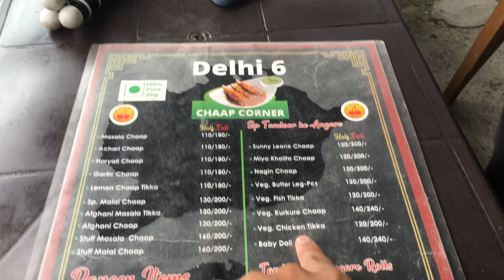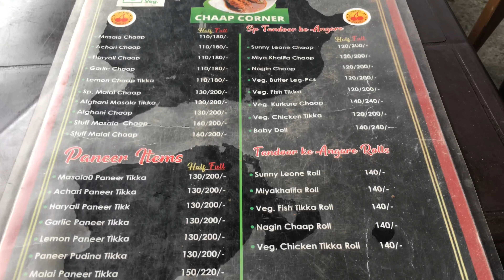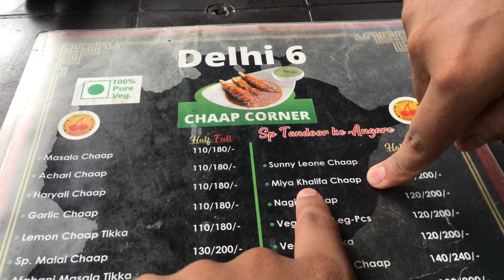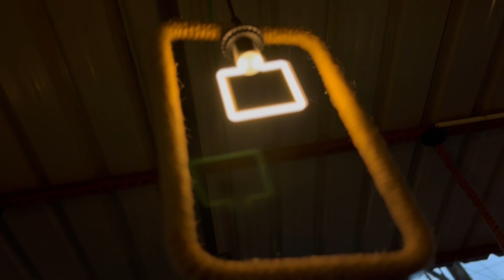Menu ke Karan Hui ladai😂|| Special *Mia Khalifa Chaap*🤤|| Pant Jee Vlogs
special chaap corner at Dehradun

Different types of chaaps with different different names

Very good in taste and you all should try this once 😍

Location on 50 likes 👍

Milte hai next vlog me ✌️

              Byee❤️